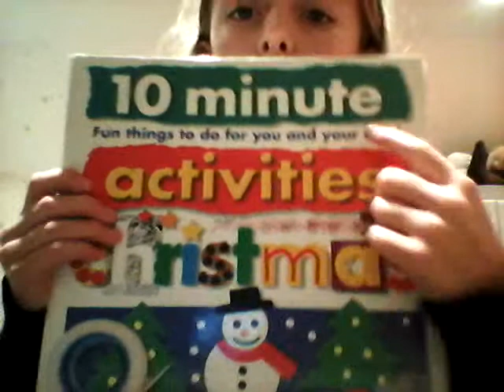Meerkat Mia Intro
Hi guys! So, you've found my channel and you've decided to watch my intro video where  I will explain my channel in a nut shell!